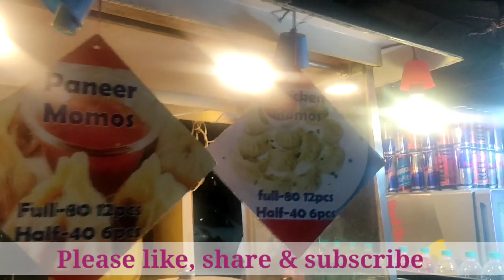Eid Vlog ( 2nd day)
Eid k new blog plz go and watch